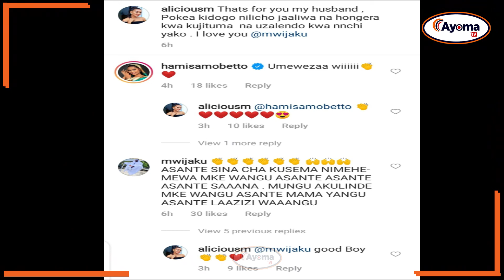LIVE:HATIMAYE MWIJAKU AZAWADIWA GARI JIPYA NA MKEWE\ASHUSHA UJUMBE MZITO WA SHUKRANI.